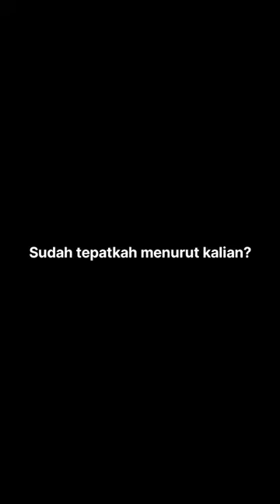Indra Sjafri coret 11 pemain dari TC Timnas U 22 Indonesia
Seleksi timnas u 22